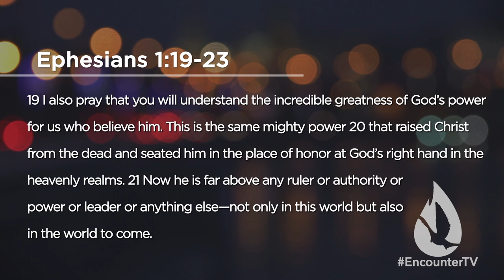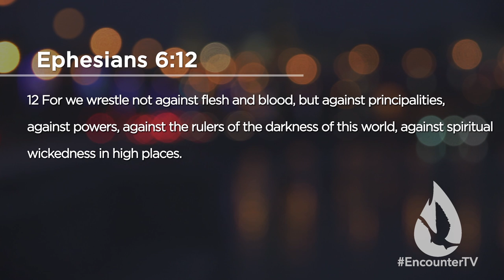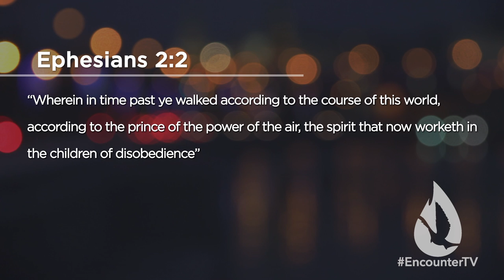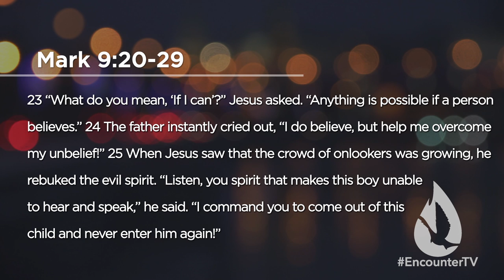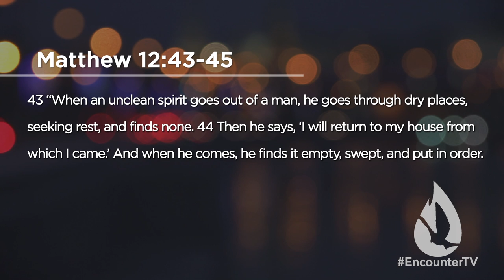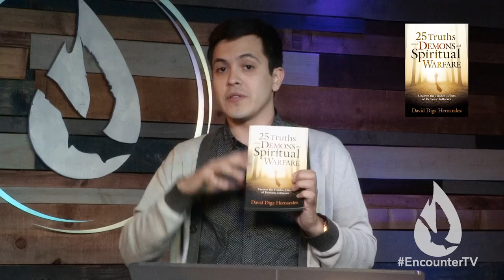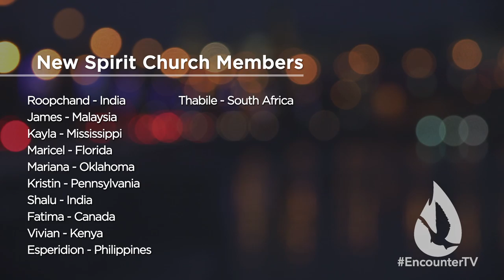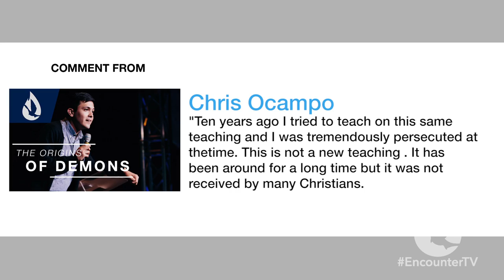The Ranks of Hell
On this edition of Spirit Church, David Diga Hernandez teaches a unique message on the structure and ranks of the kingdom of Hell.